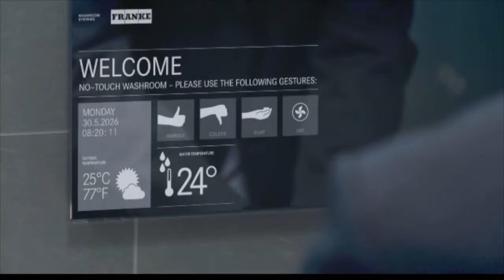FLASH vom 30.01.2015: EHC Olten vs. EHC Visp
Der EHC Olten gewinnt gegen die Oberwalliser 4-1. Die Chancen auf den vierten Platz in der Qualifikation und somit auf das Heimrecht im Playoff-Viertelfinal sind noch intakt. Das eine der Schlussfolgerungen von Marco Truttmann im Flash Interview.